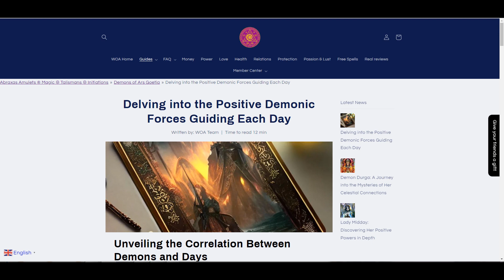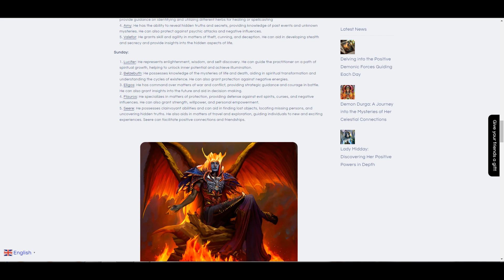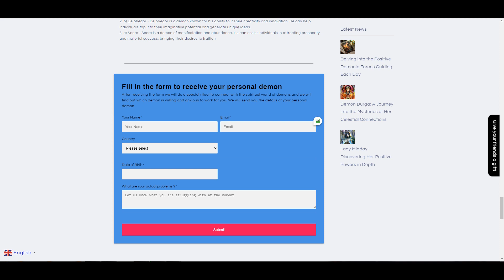Who is Your Personal Demon? - We will let you know for FREE which demon is ready to work for YOU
Unveiling the Correlation Between Demons and Days
In the realm of the occult, where mysteries abound and ancient knowledge intertwines with the supernatural, a curious correlation emerges—one that connects demons with the days of the week. This intriguing relationship, shrouded in esoteric lore, captivates seekers of hidden truths and those who dare to explore the realms beyond the mundane.